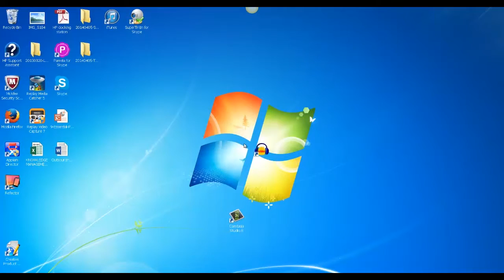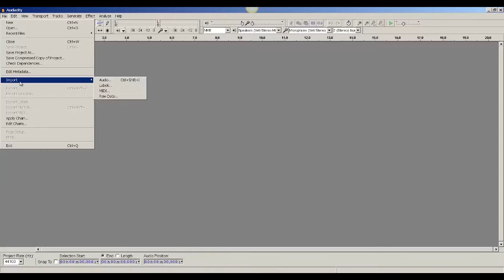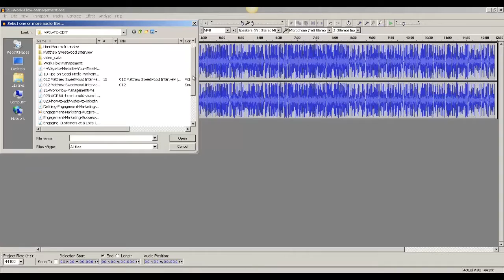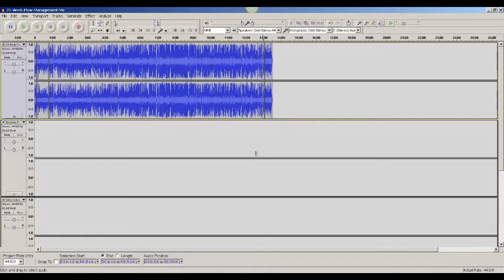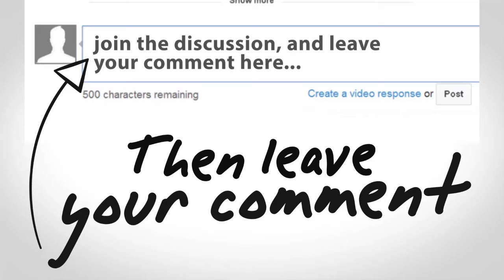How to Create a Podcast Using Audacity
IN THIS VIDEO:
In this video I show you how to create a podcast using Audacity.  I discuss the Intro, Outro, Episode Number and Actual Episode Content, which are the four basic pieces of a podcast.  I show you how I put all the pieces together using the free software, Audacity.

Vickie Siculiano is an online marketing coach, teaching small businesses and entrepreneurs smarter online marketing strategies step by step for social media, SEO, website optimization and much much more, so you can ditch the overwhelm.

That's all for now!  Please post your comments below, I always love to hear from you!

Vickie Siculiano
Online Marketing Coach
Based in New Jersey